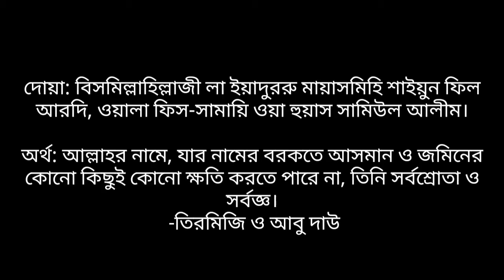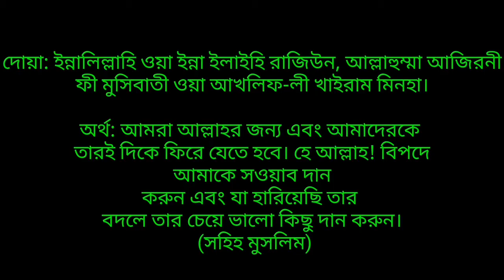আসরের নামাজের পরে দোয়া টি ৩ বার পড়ুন বিপদ দূর হবেই ১০০% গ্যারান্টি